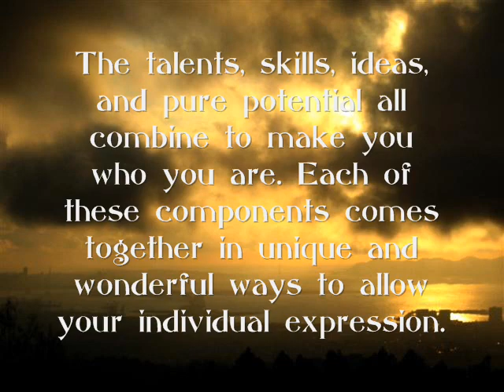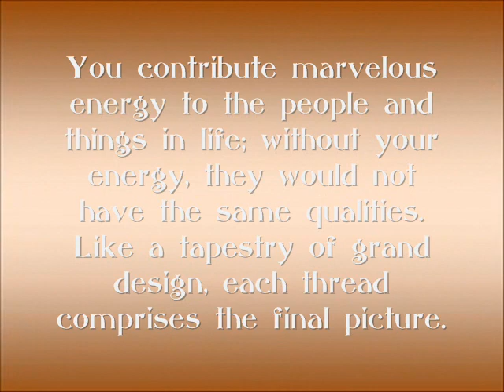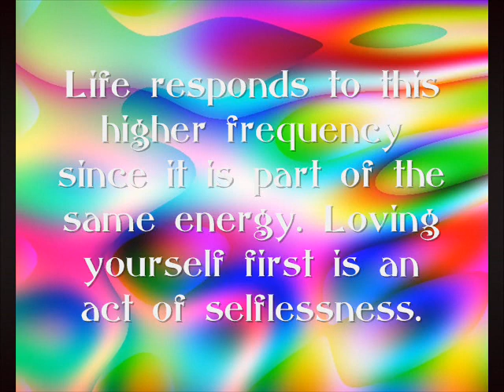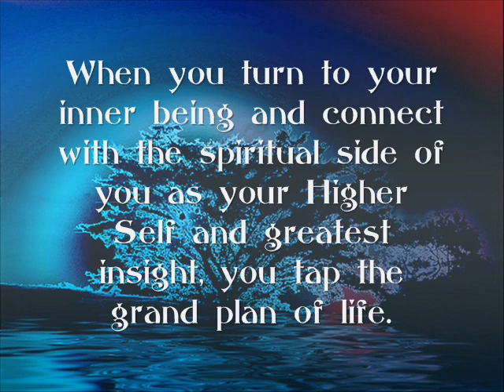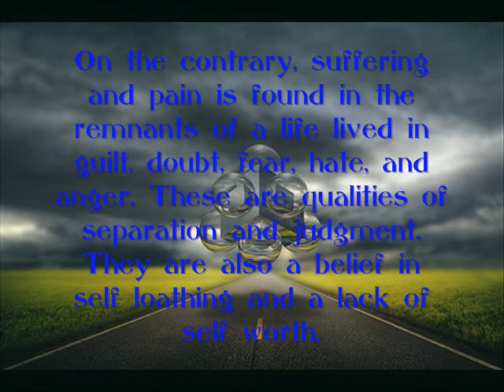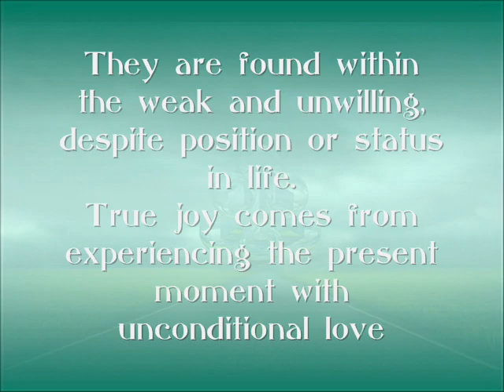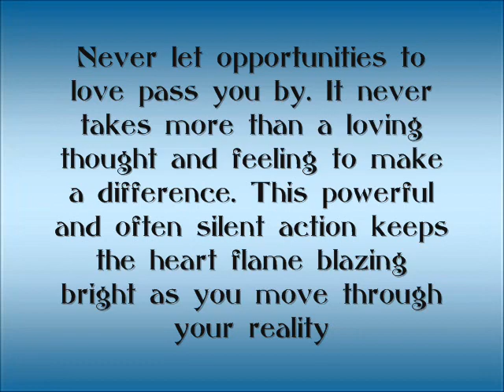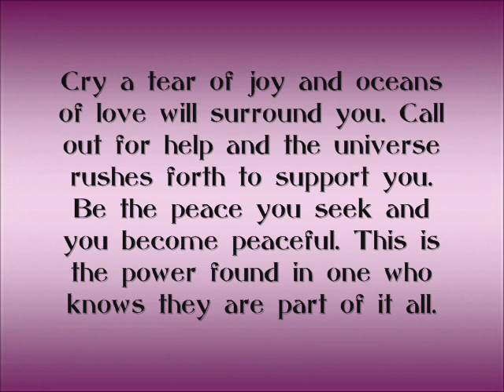You Have the Power to Change the World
Each of us has the power to change the world.  Our unique talents, gifts, strengths and pure potential all combine to make us who we are as a part of the whole.  In this excerpt from the book by Harold W. Becker, Unconditional Love -- An Unlimited Way of Being, he shares that when we act from the wisdom of our heart, we place our self in the perfect place to affect change.  We begin with a selfless act by acknowledging and accepting ourselves.  We release and detach the old and outmoded fears, guilt, worry and doubt and in turn generate the unconditional love from within.  This love is felt by all the people, places and things around us.  We can follow our dreams and fulfill our destiny.  Smile and the world smiles with you, laugh and all humanity laughs too.

Harold W. Becker is Founder and President of TLF and is the author of Unconditional Love -- An Unlimited Way of Being and other works.

Created by a kind volunteer as a gracious gift for The Love Foundation.